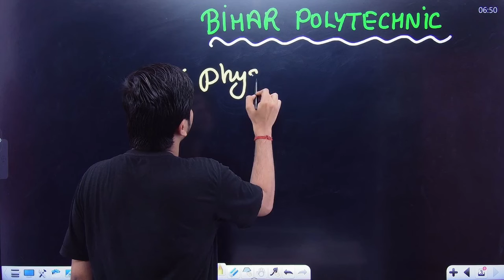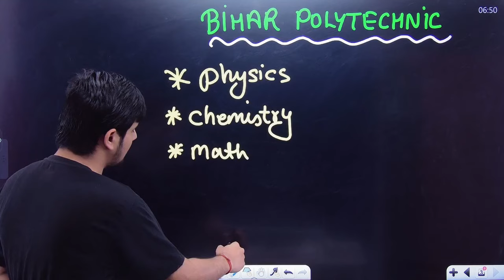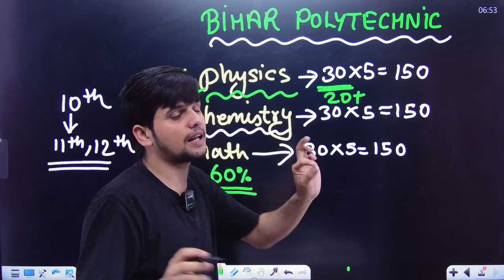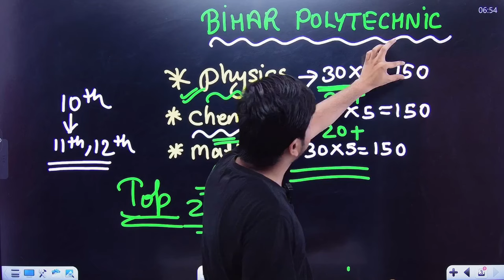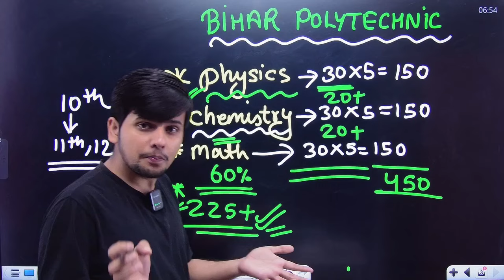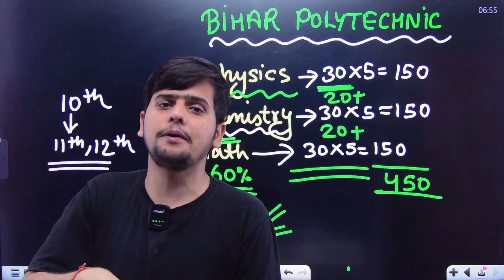Bihar पोलेटेक्निक ~ कितने नंबर पर सरकारी कॉलेज मिलेगा || Bihar polytechnic Cutoff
DESCRIPTION FOR  Bihar Polytechnic Entrance Exam 2024
FLIPKART –